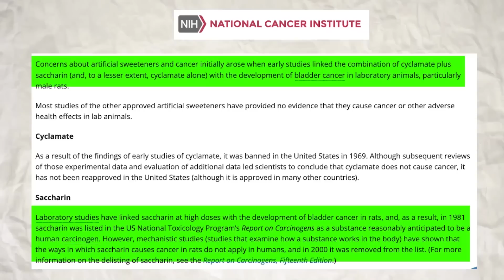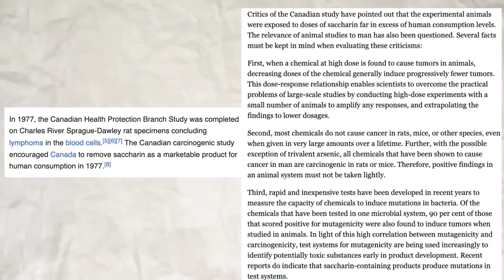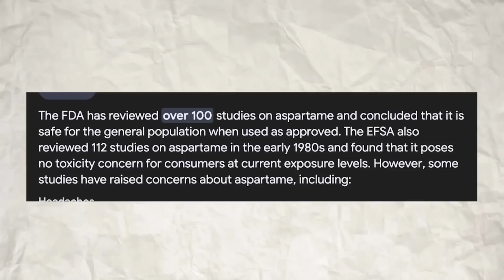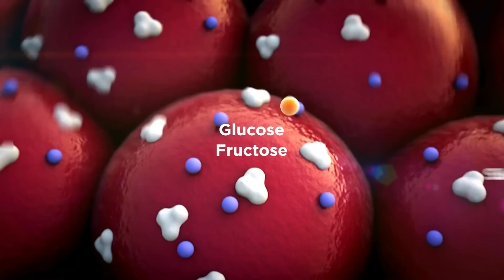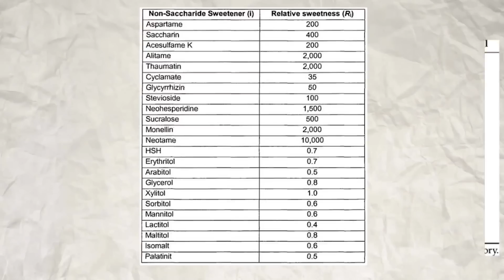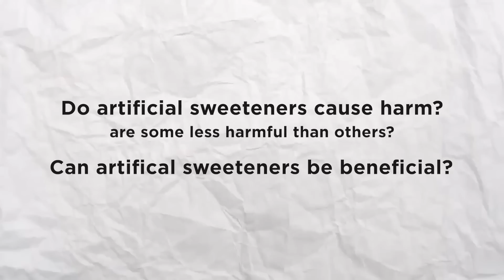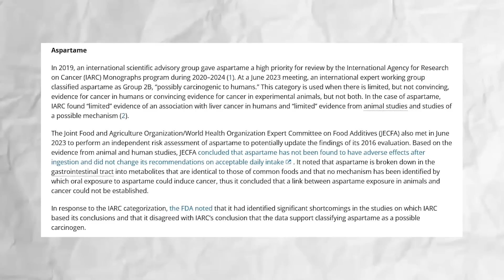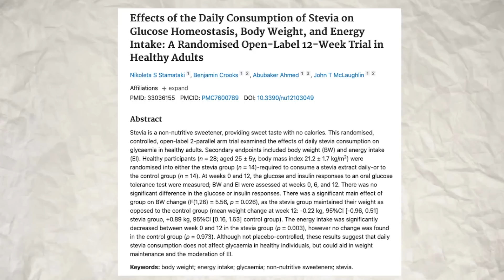Sinlessly Sweet: The Science of Artificial Sweeteners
"Life is too short to say no to dessert" - Unknown

But unfortunately, our bodies are products of Darwinian evolution, and agriculture is less than 8000 years old while we spent 200,000 years as hunter gatherers when sweetness was an absolute rare luxury. Never did we expect that we would find ourselves in a world where sweet calories are some of the cheapest calories, leading to a glut of metabolic diseases as our pancreas struggles to produce insulin to keep taming blood sugar spikes.

In the immortal words of Dave Chappelle, modern problems require modern solutions, and for the last century or so, we have discovered molecules that can give us sweet sensations while not being able to be broken down by our small intestine.

But as with most modern inventions around food, we have gone through a period of irrational exuberance, unseen risks and of course, large scale social media misinformation. This video seeks to bring clarity to an area that is of big interest to Indians - where the planet's second largest population of diabetics live and an even larger pool of prediabetics. Are sweeteners safe? What does the science say?

00:00 - Introduction
00:44 - Natural vs Synthetic
02:17 - Why was Saccharin Banned?
03:48 - Why was Saccharin Un-Banned?
04:33 - Understanding ADI vs NOAEL
06:12 - How do Sugar Substitutes work?
09:12 - Are Artificial Sweeteners Safe?
11:13 - Are Artificial Sweeteners Beneficial?

Citations